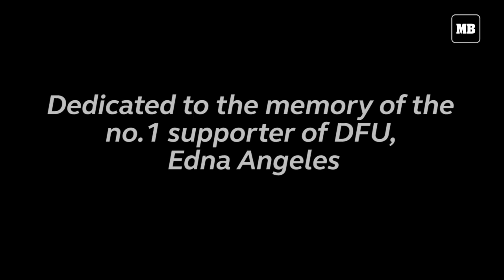Dreaming Futbol United takes Australia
13-year-old Filipino football players make their mark at Canberra’s Kanga Cup